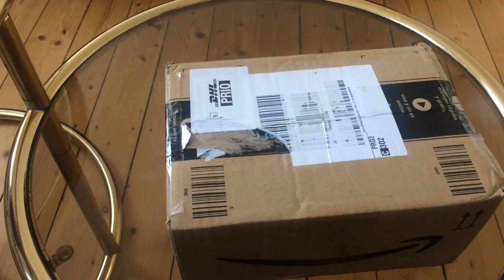Детские игрушки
Детские игрушки – фигурки сказочных существ и героев комиксов и мифов – в каталоге универсального интернет-магазина Амазон ру. Отличным пополнением детской коллекции могут стать фигурки динозавров и других доисторических существ, героев саги «Звёздные войны», а также всевозможных суперменов и «человеков-пауков». Пластиковые солдатики и военная техника, животные и волшебные существа. Большой выбор, приемлемые цены. Имеется быстрая и аккуратная доставка в любой регион России и других стран СНГ.